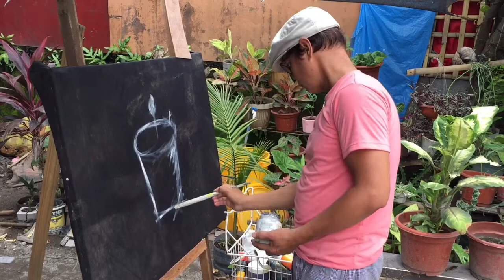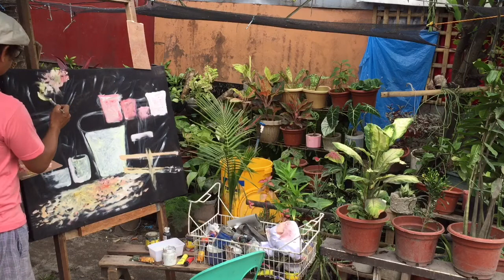How To Sketch & Rendering on black canvas - First layer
This Video can guide beginner artist and painters and discover more techniques  on how to paint in black canvas and also on how to Render colors on base on painting. This is a great help for beginners.. just watch and you will learn from this video